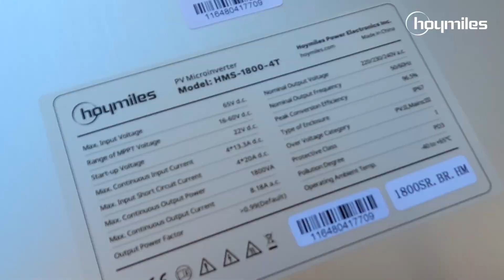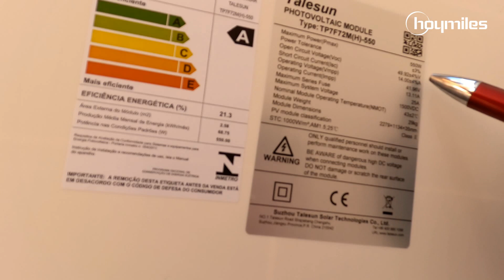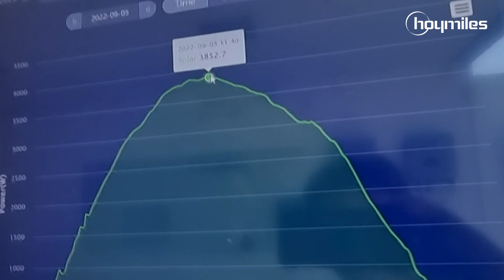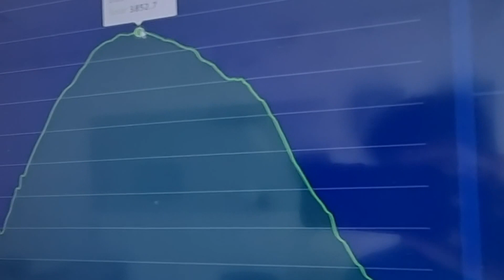SEU SISTEMA SOLAR PODE SAIR PELA METADE DO PREÇO! FAÇA VOCÊ MESMO, C/ MICRO INVERSORES HOYMILES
CURSO DE ELETRICISTA INDUSTRIAL , com ENFASE EM COMANDOS ELÉTRICOS 120H.